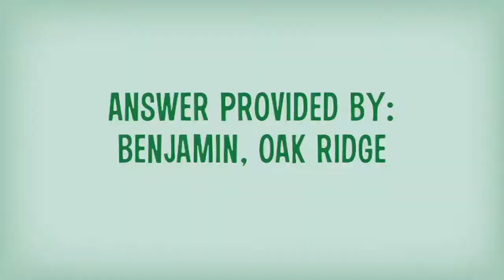G Hamilton Bigsby: Yes, I would spend 500 dollars.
All answers provided by teenagers.

Edit.Direction.Photography:  Monkeywhale Productions
Art Direction:  Ink Productions
Ad Agency:  King's English LLC